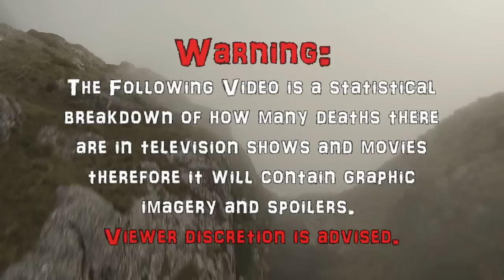Cowboys vs Dinosaurs (2015) Carnage Count